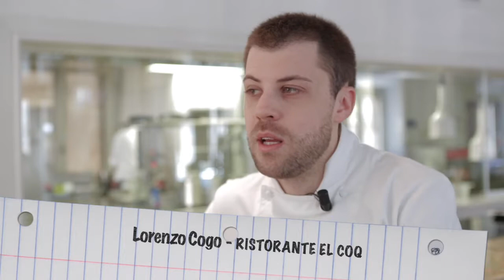"ZOOM gli studenti videoraccontano l'impresa" ristorante El Coq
È stato presentato, al Centro Congressi di Confartigianato Vicenza, "ZOOM. Gli studenti videoraccontano l'impresa", il risultato di un progetto di Alternanza Scuola-Lavoro che ha visto protagonisti gli studenti della 4° BS dell'indirizzo Scienze Applicate del Liceo Antonio Fogazzaro di Vicenza assieme a sedici aziende artigiane con la regia di Patrik Bertoldo di Videorizzonti, impegnati in un percorso co-progettato e coordinato dall'Ufficio Scuola della stessa Confartigianato Vicenza. L'obiettivo di partenza era quello di realizzare un "docu-film" sul mondo delle imprese visto attraverso gli occhi dei ragazzi, i quali sono stati osservatori, cameraman e presenze curiose e attive nelle varie realtà aziendali che li hanno ospitati.

Dopo aver svolto un corso di formazione a scuola sulla documentazione video, gli studenti sono entrati nelle aziende per circa una trentina di ore, necessarie per capire i meccanismi del mondo del lavoro, le peculiarità dei diversi settori, ma soprattutto per cogliere la "mission" di ogni azienda e la passione e il sacrificio che animano tutti gli imprenditori. Attraverso quindi immagini, girate dai ragazzi affiancati da Patrik Bertoldo, e un'intervista, sono state realizzate delle clip, una per ogni azienda, che successivamente sono andate a formare un documentario dopo una lunga e minuziosa fase di montaggio.
I riscontri dell'esperienza sono stati estremamente positivi, sia da parte degli imprenditori che da parte degli studenti, che si sono detti anche molto soddisfatti del risultato. Le aziende che si sono rese disponibili a ospitare gli studenti, e hanno anche saputo trasmettere cosa "sta dietro" a ogni storia di successo, sono state: Entity Elettronica di Altavilla; Bovo Luigi di Trissino e Zixel di Arcugnano; Torneria SCM di Brendola; Caron Vetrate Artistiche e Il pastaio di Creazzo; Veneroso Gioielli di Dueville; TM Sommaggio di Grancona; Molino Filippi di Isola Vicentina; Crestani Sport e Anna Viero di Sandrigo; El Coque, Stamperia e Litografia Busato, Pasticceria Bolzani Giorgio, Sartoria Girardi e Tipografia Utvi di Vicenza.
Il momento di presentazione del docu-film è stata anche l'occasione per tracciare una riflessione sull'Alternanza Scuola-Lavoro e sentire, dalla voce della dirigente scolastica Maria Rosa Puleo e dagli studenti stessi, il punto di vista della scuola.
A fare gli onori di casa il presidente di Confartigianato Vicenza Agostino Bonomo che ha sottolineato "l'importanza per il tessuto imprenditoriale dell'apporto delle giovani generazioni anche attraverso lo strumento dell'Alternanza Scuola Lavoro. In particolare per le conoscenze in tema di nuove tecnologie, lingue e strumenti innovativi di promozione, i ragazzi possono dare una marcia in più alle aziende; d'altro canto le imprese possono dare loro la possibilità di conoscere realtà davvero uniche per storia, tradizione e creatività. Capimmo l'importanza di questo scambio vent'anni fa quanto iniziammo a ospitare giovani stagisti, ora Confartigianato è orgogliosa di essere a tutti gli effetti agenzia formativa".
 All'incontro erano presenti inoltre la dirigente Scolastica Liceo Fogazzaro, Maria Rosa Puleo, Annamaria Cardi dell'Ufficio Scolastico Provinciale, e il Segretario Generale della Camera di Commercio di Vicenza, Elisabetta Boscolo. Proprio quest'ultima ha presentato il nuovo bando camerale relativo ai contributi (50% dei costi sostenuti per il tutoraggio) per le aziende impegnate nell'Alternanza e la novità del Premio camerale rivolto alle scuole e che a Vicenza è integrato con un riconoscimento dedicato ai video che i ragazzi produrranno per raccontare la loro esperienza di ASL.